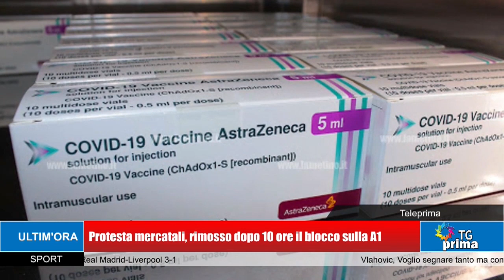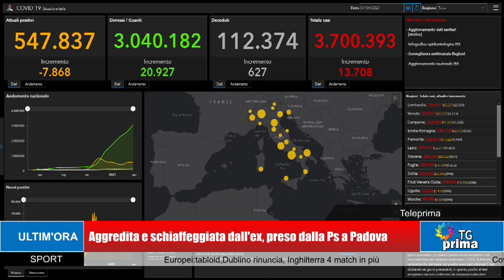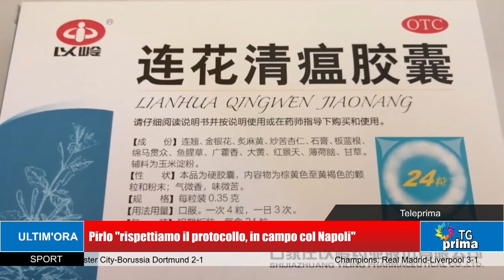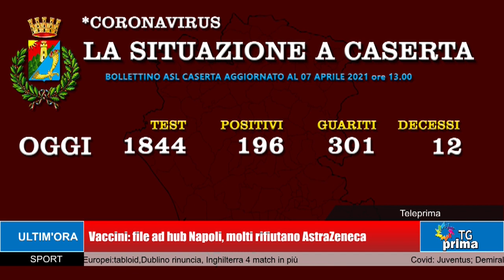TG Prima Ore 21:00 (07-04-2021)